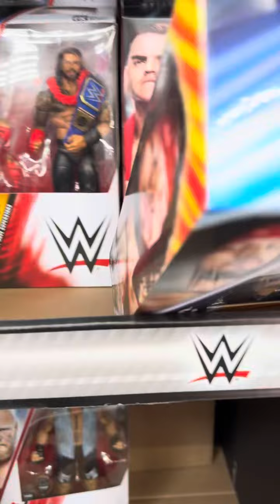New WWE Summer Slam display at Walmart